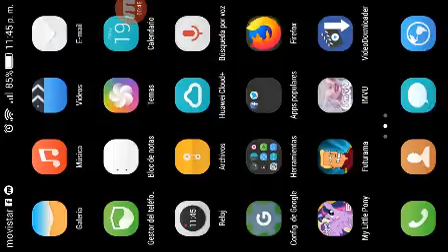MLP (Especial de Halloween) Codigo SPOOKYAPPLE